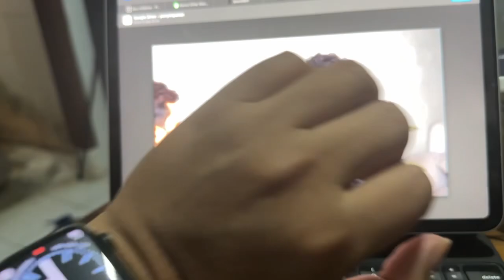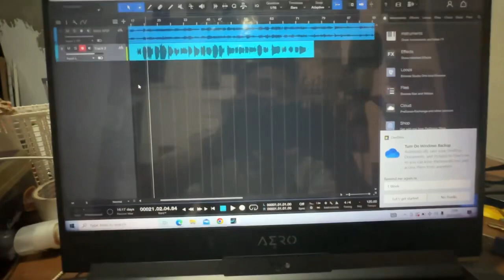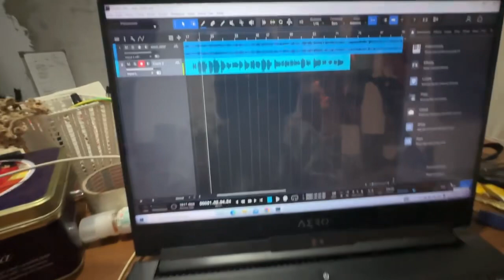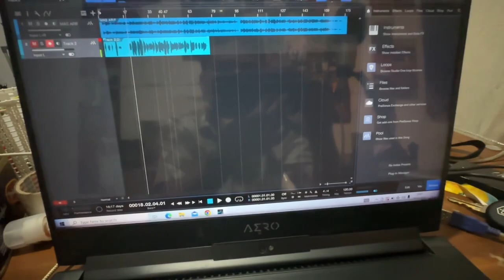PODCAST BARENG NOPEK SIAP TAYANG DI OKTAF MEDIA | JANUARI RILIS SINGLE KE 4